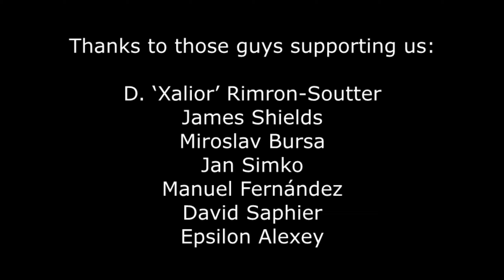Vradark's Revenge - wip 25.03.2022